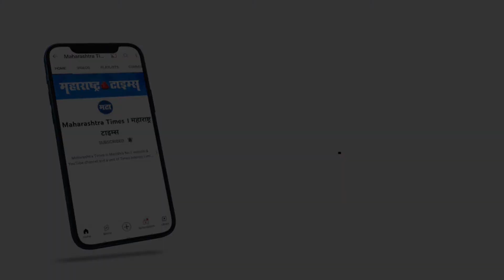New Delhi | निजाम आणि ओवेसी यांची नावे हटवली जातील ; तेलंगणात भाजपच्या मुख्यमंत्र्यांचा हल्लाबोल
आसामचे मुख्यमंत्री हिमंता बिस्वा सरमा यांनी धक्कादायक विधान केलं आहे. ओवैसीचे नामोनिशाण मिटेल, आता तो दिवस दूर नाही, अशा शब्दांत त्यांनी एआयएमआयएमचे प्रमुख, खासदार असदुद्दीन ओवैसी यांना थेट धमकीच दिल्याची चर्चा आहे. यावरून आता वाद निर्माण होण्याची शक्यता आहे.सरमा यांनी रविवारी तेलंगणातील वारंगल येथे हे वक्तव्य केलं आहे. तेलंगणातील सरकारवर टीका करतानाच त्यांनी ओवैसी यांच्यावरही निशाणा साधला. कार्यकर्त्यांना संबोधित करताना ते म्हणाले, भारताला आता कोणीही रोखू शकत नाही. कलम 370 रद्द करण्यात आलं. राम मंदीराच्या उभारणीचे काम सुरू झाले. त्याचप्रमाणे आता निझामाचे नामोनिशाण मिटेल. ओवैसीचे नामोनिशाण मिटेल. आता तो दिवस दूर नाही. भारतीय आता जागे झाले आहेत, असं सरमा म्हणाले आहेत.